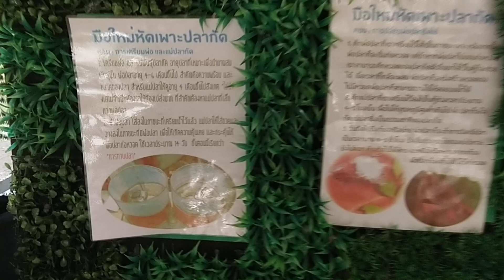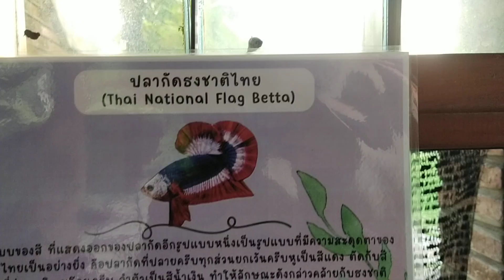ให้อาหารปลา ที่ พิพิธภัณฑ์บ้านปลากัดไทย